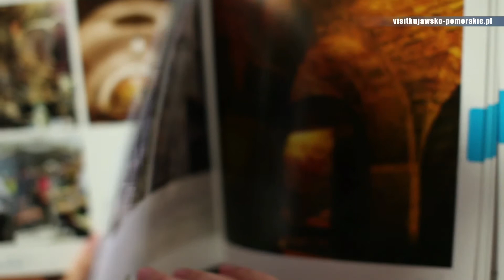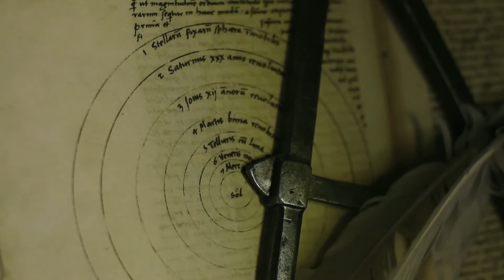Poland Kuyavian-Pomeranian DE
Kuyavian-Pomeranian promo spot DE